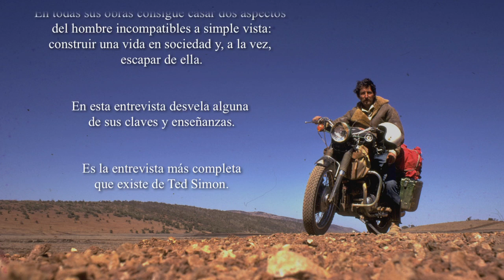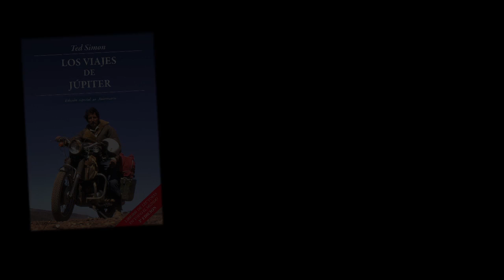Entrevista a TED SIMON - capítulo 9 y FIN (subt. esp)